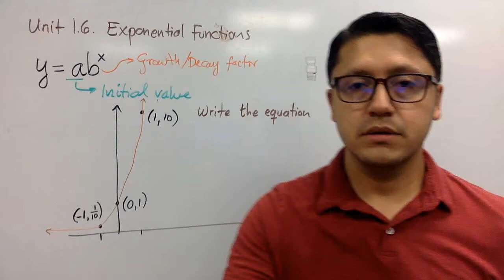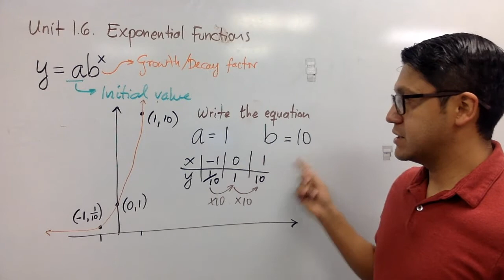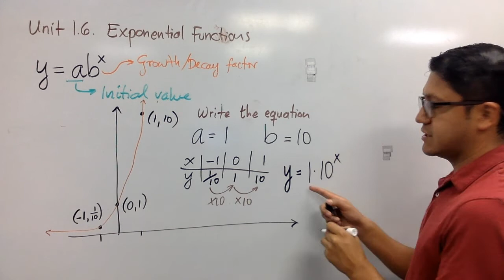SM2 (Spanish) - Ch. 1B - 1.6 Exponential Functions - 03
Revisamos la forma de identificar la ecuación de una función exponencial basados en su gráfica